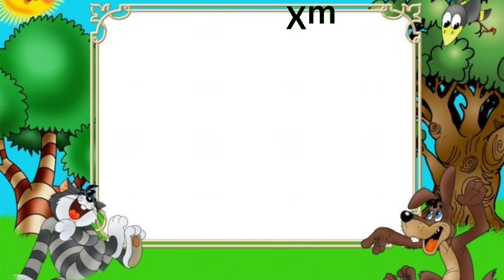Abc / ABCD / a for apple b for ball / a for ambulance / a for alligator / a for ant / abc song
Abc / ABCD / a for apple b for ball / a for ambulance / a for alligator / a for ant / abc song  @ChuChuTV @bigchungusYT @LooLooKids

Top Search
alphabet song
learn the alphabet
learn alphabet
abc songs
abcs
learn abc
abcd
abcd song
alphabet songs
nursery rhymes
alphabets
abc phonics song
phonics songs
preschool
abc kids
kids songs
songs for kids
kids videos
kids education
baby songs
kids animation
abckidtv